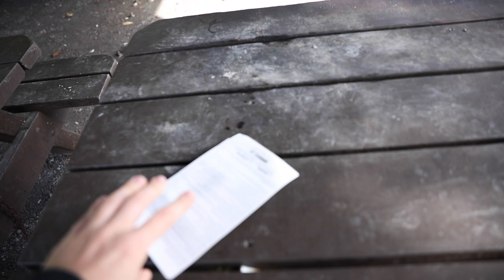Capital Studios | SMOKE BOMB GONE WRONG!!! | Ft. Taylor Ashley and Sarahjayvee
Featuring
Taylor Ashley